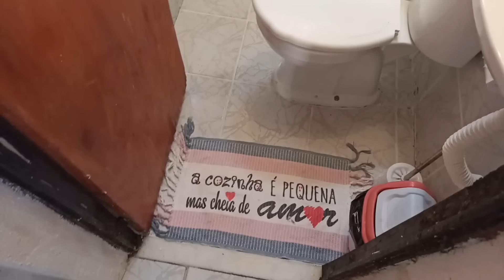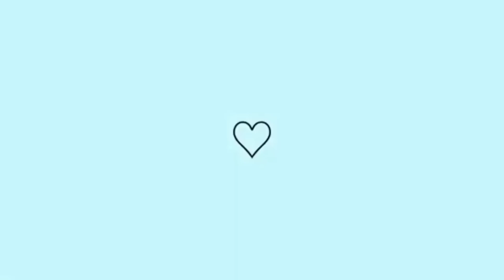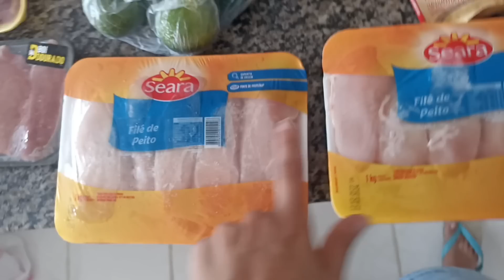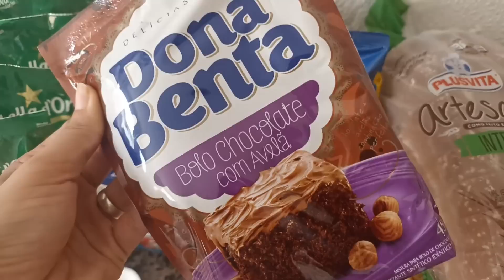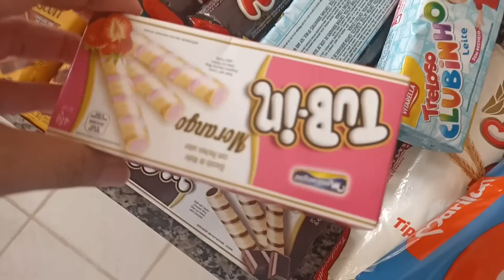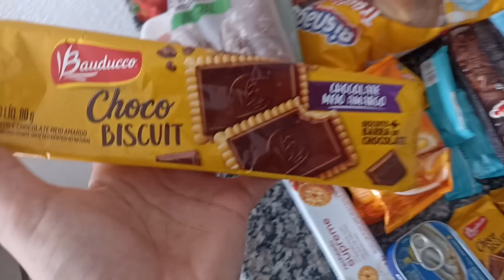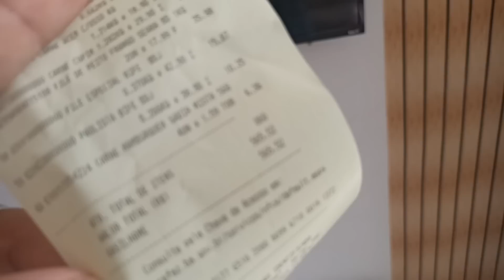Faxina completa e decoração | compras do mês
24 horas transformando minha casa Decoração nova faxina completa.
24h transformando minha lavanderia transformação da lavanderia gastando pouco, reforma da área de serviço quebrei tudo. faça você mesmo, diy lavanderia pequena, transformação da área de serviço. 24horas transformando minha lavanderia , decoração nova, lavanderia tá de cara nova. transformação na sala pintamos as paredes .

transformação da lavanderia gastando pouco reforma da área de serviço quebrei a lavanderia toda

Nova decoração na lavanderia  faxina na sala, Casinha da Diana, faxina, lavanderia simples e pequena, dona de casa, decorando a área de serviço , rotina de dona de casa , vida de casada, limpeza e organização, comprinhas, faxina detalhada, dia de faxina, faxina dia a dia, faxina e organização.

Oi amoras no vídeo de hoje mostrei para vocês a limpeza e nova decoração da sala pintamos a porta e parede mudei tudo de lugar espero que gostem.

VÍDEOS NOVOS TODA: SEGUNDA A SEXTA AS 19H.

Assista a seguir:

Faxina completa ✅